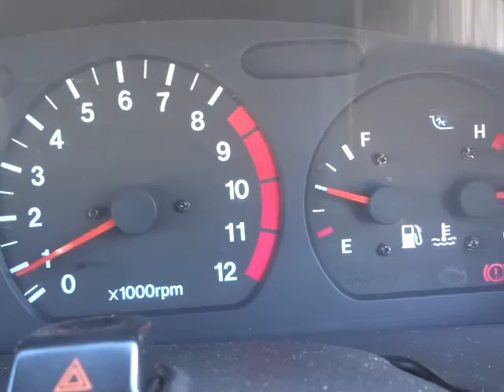Suzuki Cappuccino 18036MMM